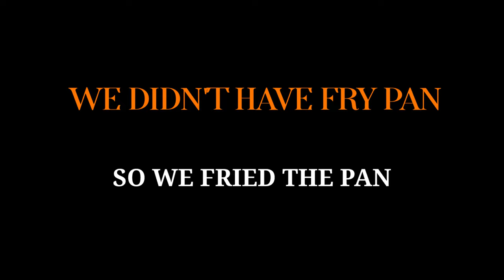HOW NOT TO COOK • VLOG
ENJOY KIDDOSS!!!